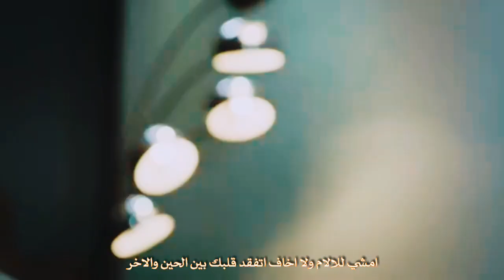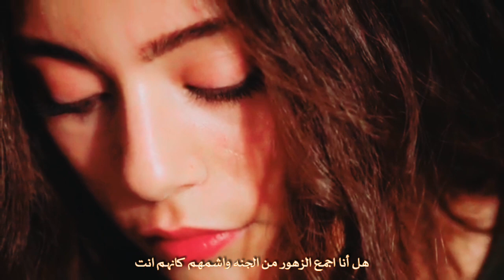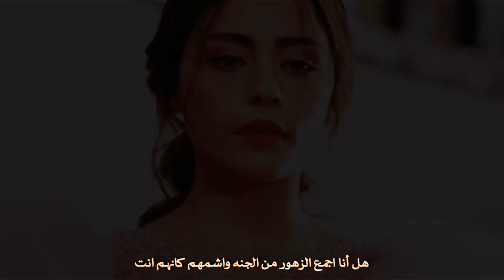seher ve yaman سحر و يامان " cennetten çiçek زهور من الجنه